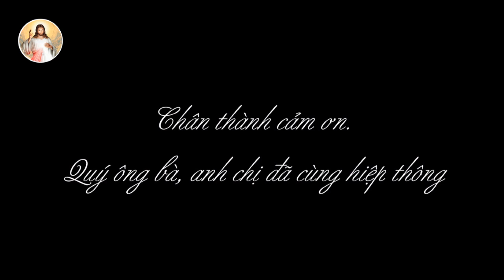Trực tiếp: Thánh lễ kính LCTX tại G.x Bình Thuận – Hạt Tân Sơn Nhì lúc 17h30 ngày 7/8/2019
Ban truyền thông Cộng đoàn LCTX Giáo hạt Tân Sơn nhì